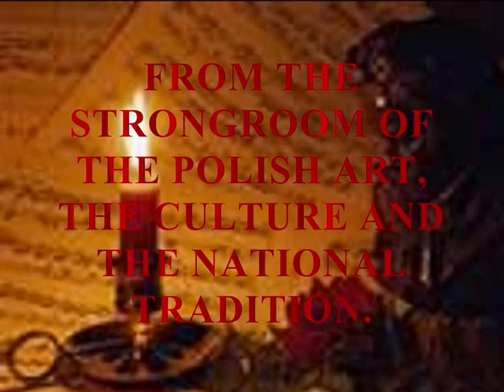WOJCIECH KOSSAK, PANORAMY.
WOJCIECH KOSSAK. FROM THE STRONGROOM OF THE POLISH ART, THE CULTURE AND THE NATIONAL TRADITION.
ZE SKARBNICY POLSKIEJ SZTUKI, KULTURY I TRADYCJI NARODOWEJ. WOJCIECH KOSSAK malarstwo, FRYDERYK CHOPIN muzyka. Utwory Fryderyka Chopina na zabytkowym fortepianie Pleyela z Muzeum Podkarpackiego w Krośnie wykonuje prof. Lidia Kozubek. Profesor Lidia Kozubek, wybitna polska pianistka jest wszechstronnie wykształconym muzykiem. Studiowała na Akademii Muzycznej w Katowicach w klasie prof. Władysławy Markiewiczównej, którą ukończyła z odznaczeniem w 1952 roku. Na Uniwersytecie Jagiellońskim w Krakowie w 1952 roku, ukończyła ze stopniem magistra filozofii muzykologię. Aspiranturę uzyskała na Akademii Muzycznej w Warszawie w klasie prof. Jana Ekiera. Była uczestniczką sześciu Międzynarodowych Kursów Perfekcji i Interpretacji Pianistycznej w Arezzo we Włoszech, gdzie pracowała pod kierunkiem Artura Benedetti-Michelangelego. Przez dłuższy czas obserwowała także uczelnie i życie muzyczne Paryża. Artystka uczestniczyła też w kilku międzynarodowych festiwalach muzycznych (m.in. we Włoszech w I Międzynarodowym Festiwalu im. Artura Benedetti-Michelangeli, w Ołomuńcu w Czechach, a także w kraju w kilku Festiwalach Chopinowskich w Dusznikach, Festiwalach Pianistyki Polskiej w Słupsku i na Festiwalu Muzyki Polskiej w Bydgoszczy). Artystka dokonała też na całym świecie wielu nagrań radiowych i telewizyjnych. Koncerty symfoniczne i recitale grała na estradach prawie wszystkich krajów europejskich, a także innych kontynentów, jak: Afryka, Ameryka, Australia, Azja (Japonia, Filipiny, Indie, Chiny, Hong-Kong) oraz Nowa Zelandia. Jako profesor Akademii Muzycznej w Warszawie wykształciła już wielu pianistów tak krajowych, jak i zagranicznych, którzy obecnie zajmują poważne miejsca w życiu muzycznym na całym świecie. Lidia Kozubek posiada również własny dorobek naukowy w postaci referatów wygłaszanych na międzynarodowych kongresach i sympozjach w różnych krajach oraz publikacji w czasopismach muzycznych krajowych i zagranicznych. W 1992 roku została wydana w Japonii jej książka pt. "Arturo Benedetti-Michelangeli - człowiek, artysta, pedagog" (w języku japońskim). Napisała także książkę o operze "Manru" I. J. Paderewskiego, która została wydana w Polsce w 1993 r. oraz książkę pod tytułem "O wykonywaniu dzieł Chopina". Jej działalność w stowarzyszeniach muzycznych obejmuje: SPAM, którego była wiele lat członkiem zarządu głównego, a także przez jakiś czas przewodniczącą Oddziału Warszawskiego. W Towarzystwie im. Fr. Chopina była członkiem zarządu i z początkiem lat osiemdziesiątych sekretarzem. Obecnie nadal pracuje w zarządzie ISME oraz była w zarządzie Polskiej Akademii Chopinowskiej. Od czerwca 2000 r. jest Damą Zakonu Rycerskiego Bożego Grobu w Jerozolimie. Za swą działalność artystyczną i pedagogiczną prof. Lidia Kozubek uhonorowana została wieloma nagrodami i odznaczeniami, z których najważniejsze to: Złoty Krzyż Zasługi (1977 r.), Nagrody Ministra Kultury i Sztuki (1979 r., 1981 r. i 1993 r.), Odznaka Zasłużonego Działacza Kultury (1979 r.), Złota Odznaka SPAM (1981 r.), Krzyż Kawalerski Polonia Restituta (1985 r.), Krzyż Oficerski Polonia Restituta (2003 r.), Dyplom Uznania za Zasługi dla Kultury Polskiej w świecie (1991 r.) oraz Brązowy Medal Alberta Einsteina wydany przez Akademię jego imienia w Ameryce (1986 r.). Nazwisko Lidii Kozubek figuruje w kilku encyklopediach zagranicznych i w polskiej encyklopedii PWM. FROM THE STRONGROOM OF THE POLISH ART, THE CULTURE AND THE NATIONAL TRADITION. WOJCIECH KOSSAK painting, FRYDERYK CHOPIN music. Profesor Lidia Kozubek is playing  Polonez A-dur of Fryderyk Chopin on the antique grand piano Pleyel from the Podkarpackie Museum in Krosno.